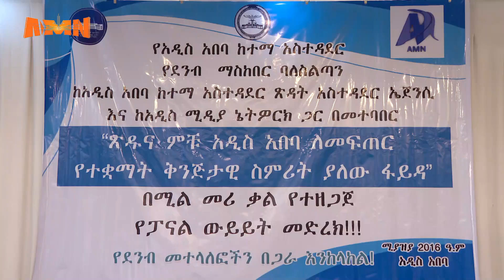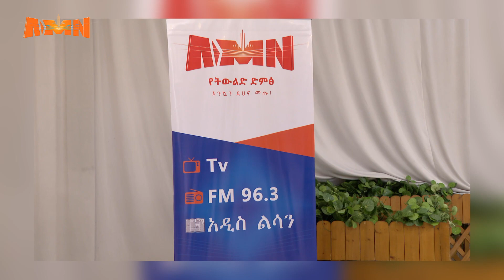አዲስ አበባን ለኑሮ ምቹ የማድርግ ጥረት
አዲስ አበባ ከተማን ውብ እና ለነዋሪዎቿ ምቹ ለማድርግ እየተደረጉ ባሉ ጥረቶች መረጃዎችን ለሕዝብ ተደራሽ በማድረግ  ረገድ አዲስ ሚዲያ ኔትወርክ ኃላፊነቱን እየተወጣ መሆኑን ዋና ሥራ አስፈጻሚው አቶ ካሳሁን ጎንፋ አስታወቁ። በከተማዋ የሚከናወኑ የፅዳት ሥራዎች ውጤታማ እንዲሆኑ ሁሉም ኃላፊነቱን ሊወጣ ይገባልም ተብሏል። አዲስ ሚዲያ ኔትወርክ ከአዲስ አበባ ደንብ ማስከበር ባለሥልጣን እና ከአዲስ አበበባ ፅዳት አስተዳደር ኤጀንሲ ጋር በመተባባር  ባላድርሻ አካላትን ያሳተፈ ምክክር አድርጓል።

AMN - ሚያዝያ 10/2016 ዓ.ም